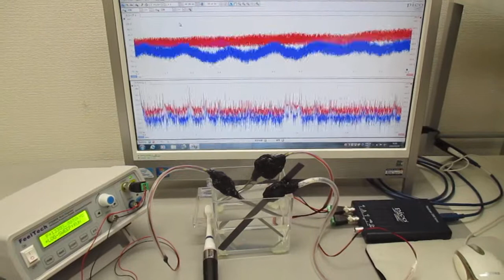オリジナル超音波実験（発振制御技術） Ultrasonic-labo